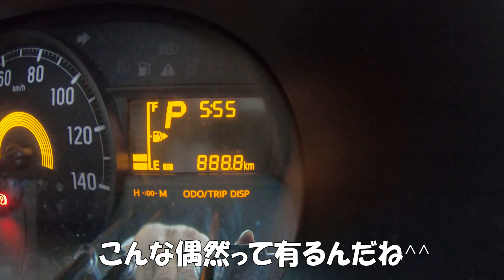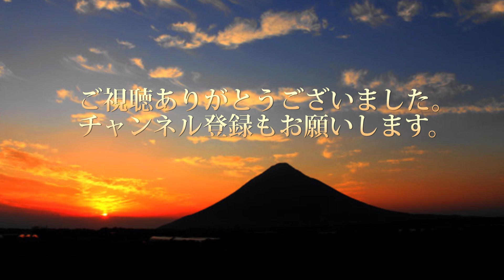ＧＷの徘徊旅の終わり 実家から自宅まで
とうとう温泉徘徊の旅も終わりです。
実家でお墓参りも済ませ、庭に除草剤をまいて自宅まで帰ります。
久しぶりの車中泊旅で温泉も沢山入って楽しい旅でした。

GoPro HERO7